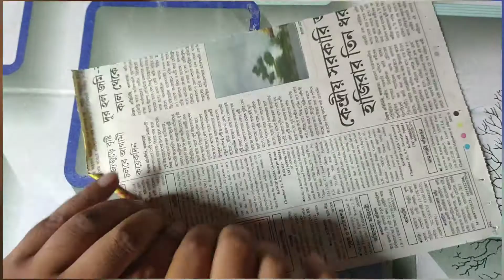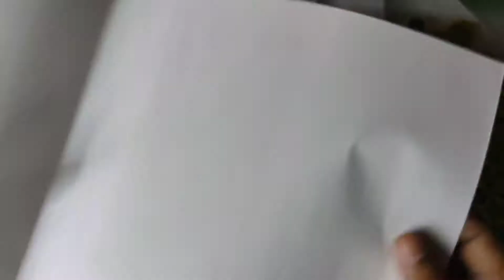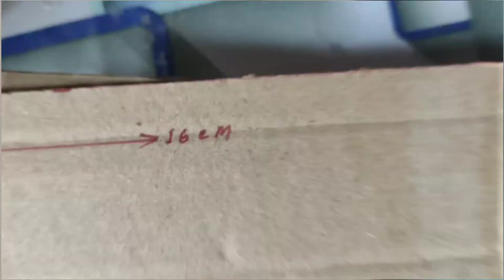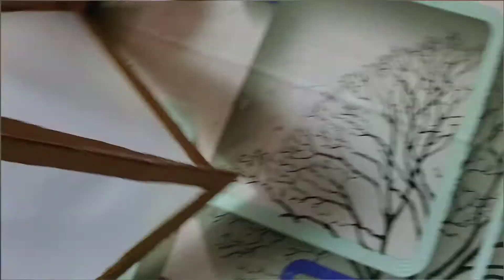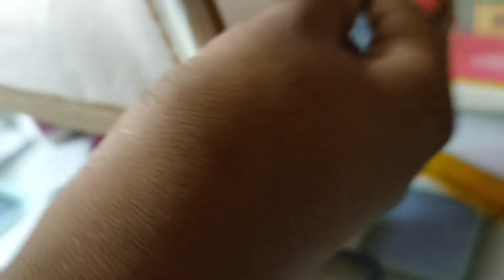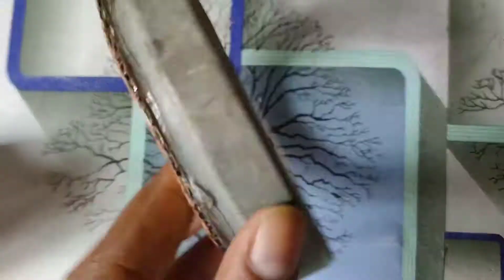Table lamp making at home using cardboard || Table lamp kaise banaen|| DIY night table lamp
S.N art & craft

materials: cardboard, marbles, paper, paint container, pipe,  acrylic colour etc

# How to make a Table lamp using cardboard ।।Table lamp making ।। টেবিল ল্যাম্প ।। Night table lamp ||